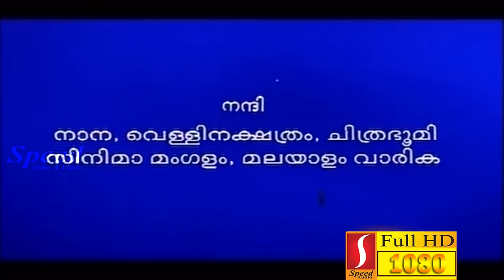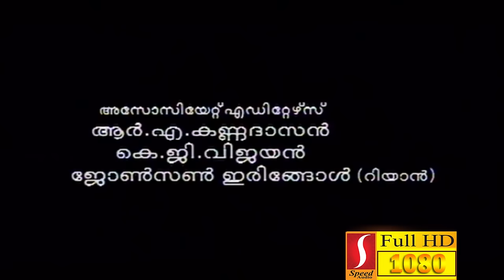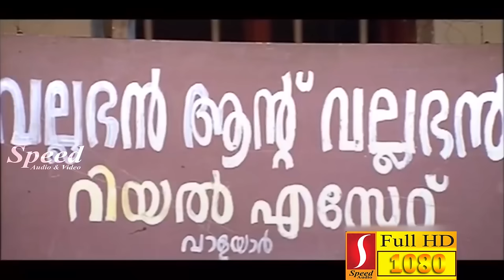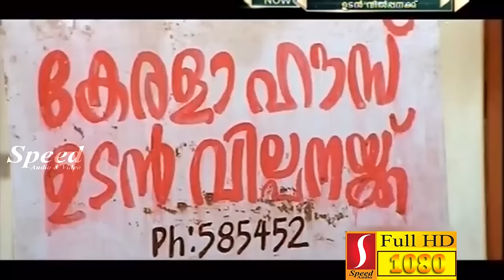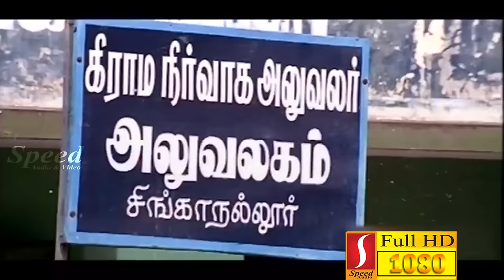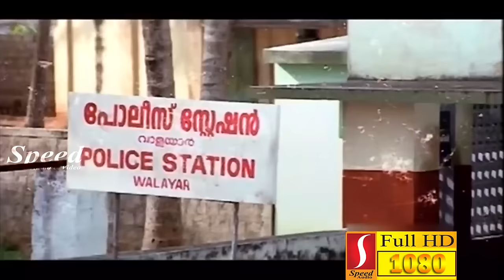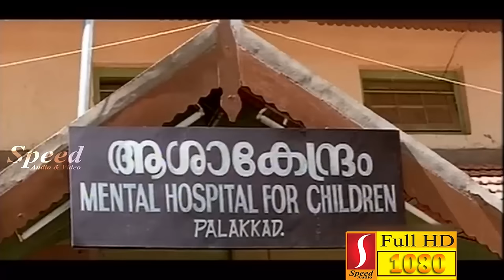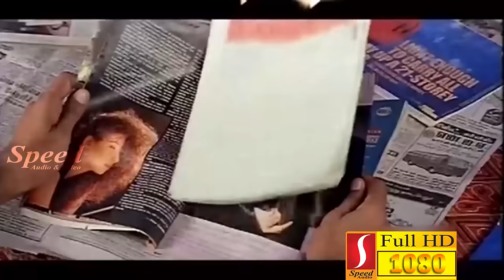Kerala House Udan Vilpanakku Malayalam Full Movie | Jayasurya | Rathi Arumugam | Harisree Asokan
Kerala House Udan Vilpanakku (English: Kerala House on immediate sale) is a 2004 Malayalam comedy drama film directed by Thaha and starring Jayasurya, Harisree Asokan, Cochin Hanifa and Narendra Prasad. The film deals with the problems faced by the protagonist in selling his property which is located in Kerala-Tamil Nadu border in Walayar. It was panned by the critics as well as audience.
Directed by: Thaha
Produced by: Ousepachan Vaalakuzhy
Screenplay by: Kaloor Dennis
Story by: Girish Puthenchery
Starring: Jayasurya, Rathi Arumugam, Harisree Asokan, Cochin Hanifa, Narendra Prasad